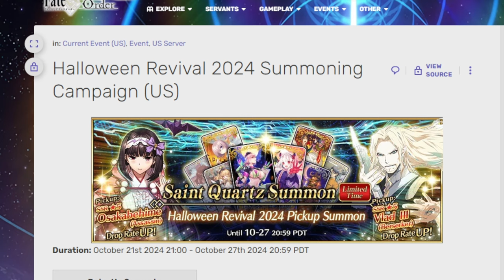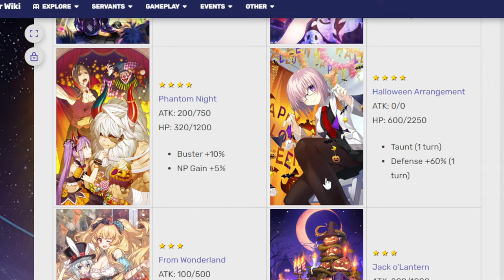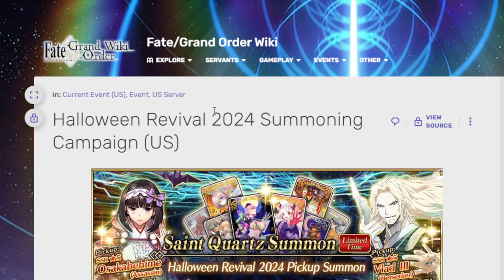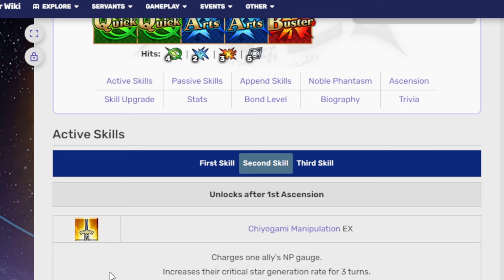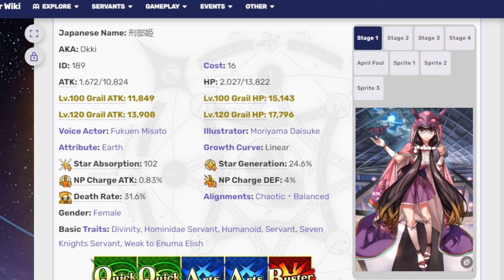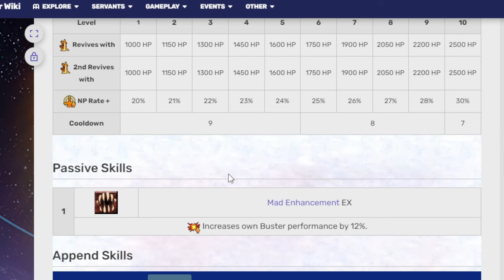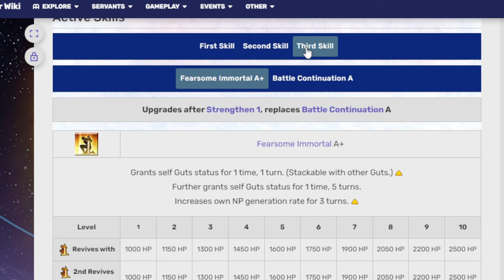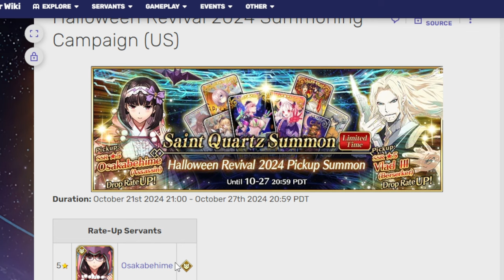Surprise! 2 new Halloween revival banners! FGO NA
The spookiest thing fgo can do is make a banner appear out of nowhere!

00:00 Adventure start
01:06 Halloween CE
07:28 Osakabehime
12:20 Vlad
18:12 Adventure ends